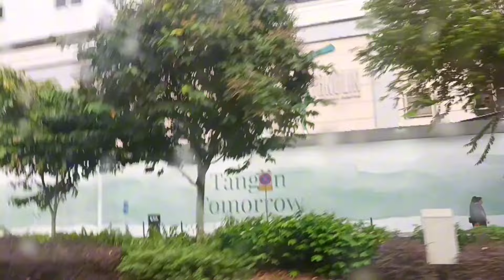Nagpa Dental si Antie.|DebbRhezz the Babs